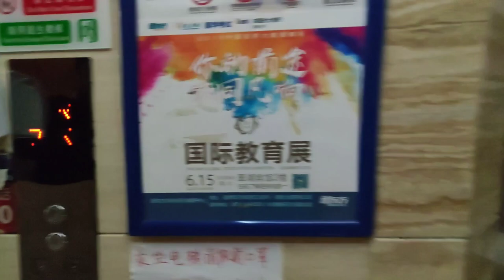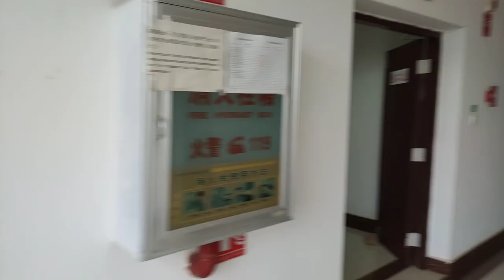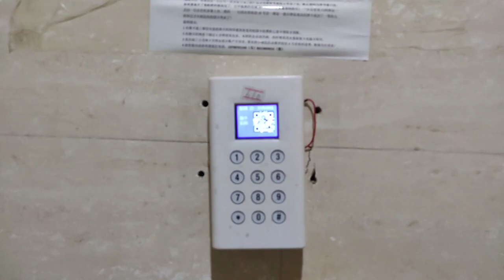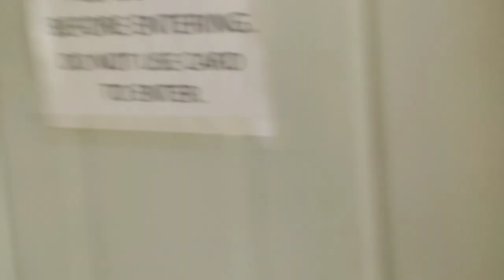Dormitory tour in Kunming medical university china 🇨🇳 pashto vlog